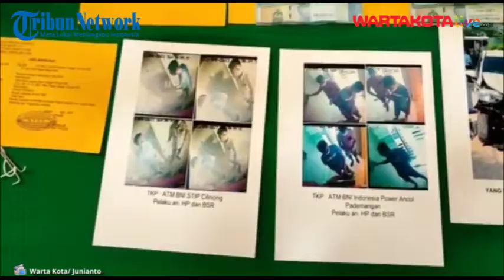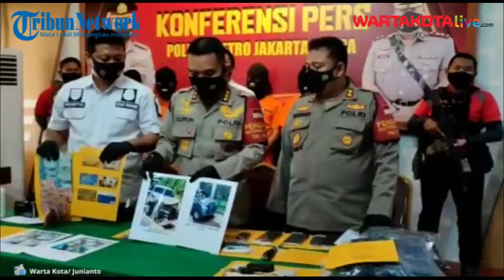Komplotan Pembobol Mesin ATM Diringkus Polres Metro Jakarta Utara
BSR (26), HP (21), PK (23), SLM (37), MM (28) dan AIH (24), anggota pembobol mesin ATM yang ditangkap jajaran Polres Metro Jakarta Utara mempunyai modusnya selama 13 kali beraksi.

Kapolres Metro Jakarta Utara Kombes Guruh Arif Darmawan mengatakan bahwa keenam anggota komplotan dalam melaksanakan aksinya itu para pelaku terlebih dahulu menyewa kendaraan.

“Kendaraan itu disewa untuk mencari mesin ATM yang model lama, kemudian mencari lokasi yang sepi,” ungkap Guruh, Senin (26/4/2021).